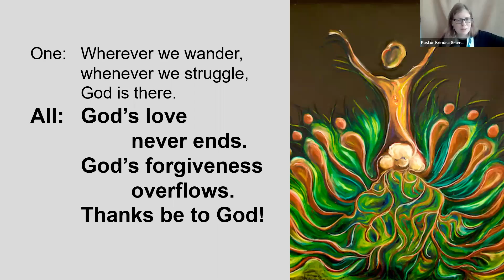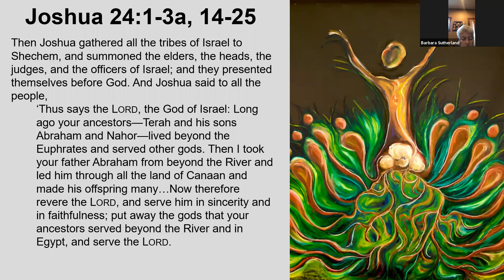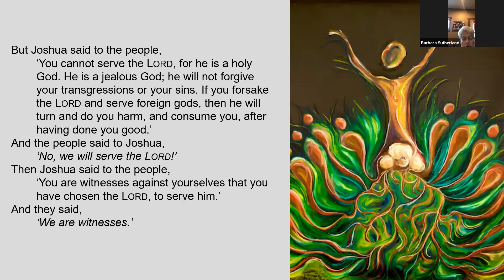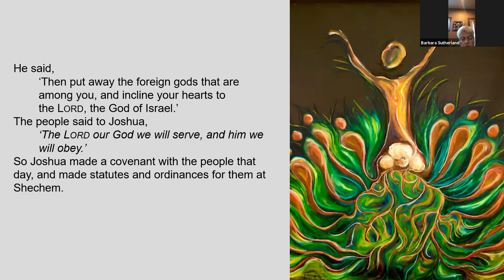Choose This Day (And Every Day!) by the Rev. Dr. Kendra Grams, Nov. 8, 2020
Scripture: Joshua 24:1-3a, 14-25